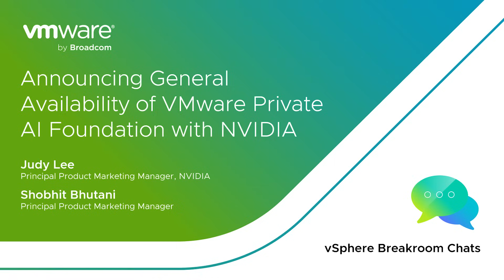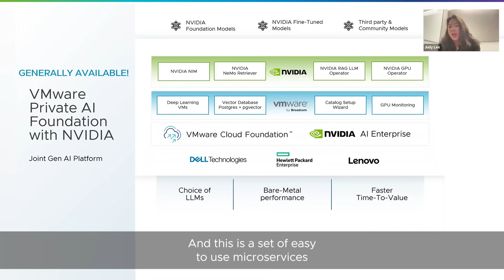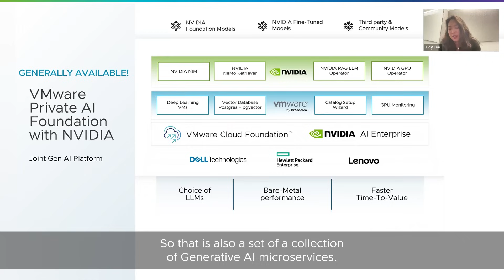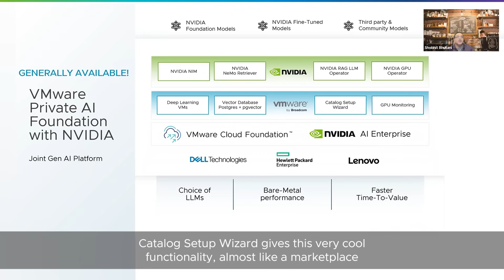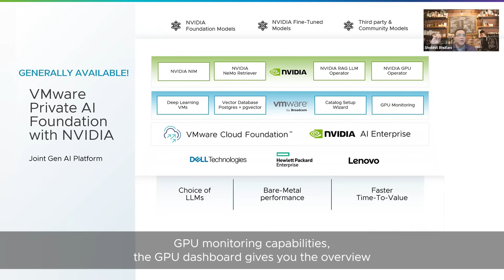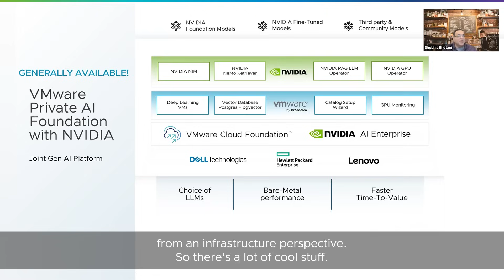VMware vSphere Breakroom Chats | Episode 34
Welcome to this edition of vSphere Breakroom chats, where Judy Lee, NVIDIA, and Shobhit Bhutani, VMware by Broadcom, discuss the General Availability of VMware Private AI Foundation with NVIDIA.